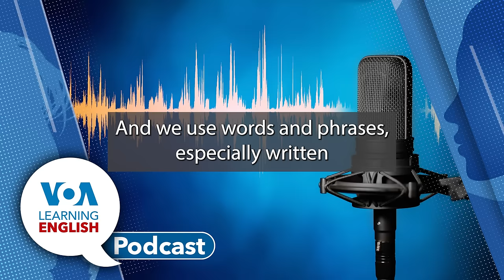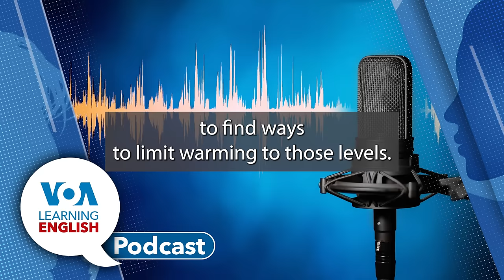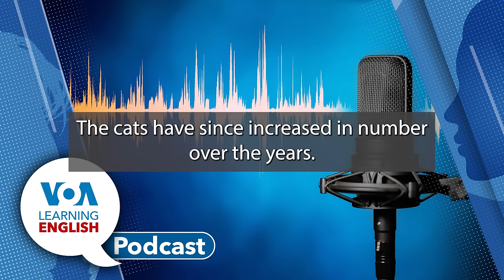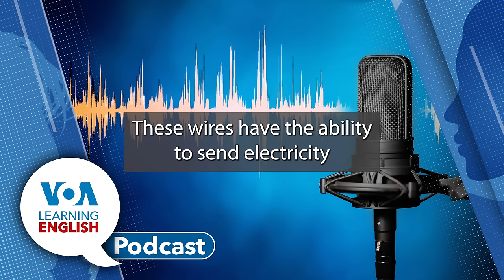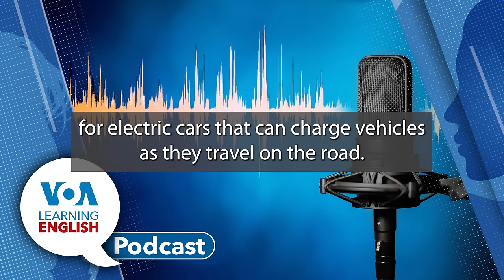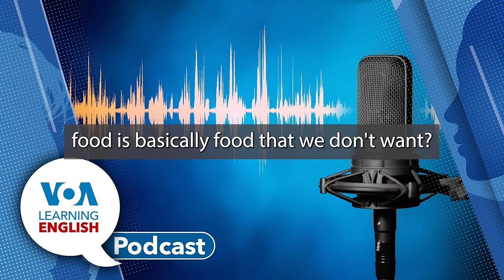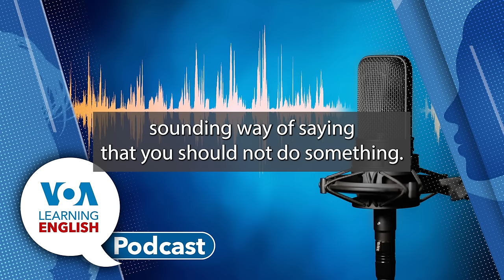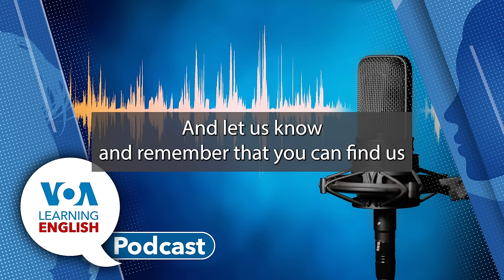Learning English Podcast - Warmest Year, Street Cats, High-Tech Road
First up:  The average world temperature for the first 11 months of the year hit the highest level on record, 1.46 degrees Celsius above the 1850 to 1900 average. Scientists say 2023 will be the warmest year on record. Dan Novak has the story.

Next, Faith Pirlo reports about the long history and possible future of street cats in San Juan, Puerto Rico.

Then it's time for the LE Science and Technology Report. A new high-tech piece of road has opened in Detroit, Michigan. The pathway provides power to electric vehicle batteries. Bryan Lynn has the story. Brian later joins Dan Novak in the studio for a chat about the report.

We close the show with the LE Lesson of the Day. Andrew Smith and Faith Pirlo base their instruction on the LE video series Let's Learn English. Learn all about the "angels and devils on our shoulders," guilty pleasures, like "junk food," and more!

Agency Aims to Remove Stray Cats from Puerto Rico’s Historic Fortress
System Tested in US Can Charge Electric Vehicles as they Drive